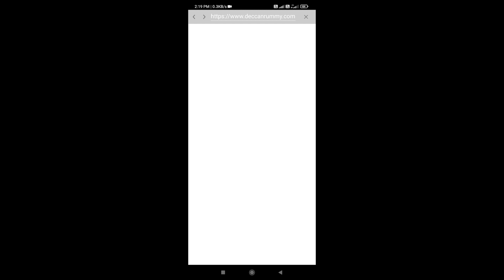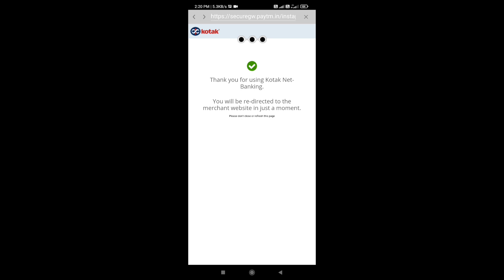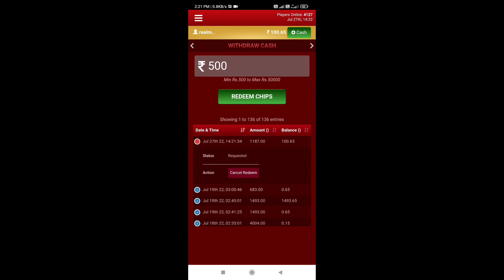🔥 aaj hi lounch huva he | new rummy 2022 | best earning app payment proof withdraw success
Hello